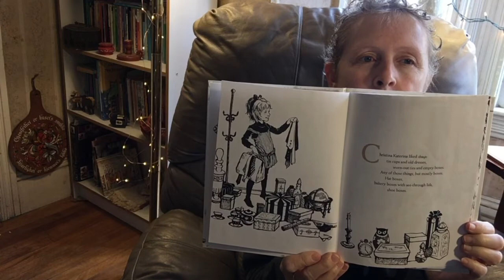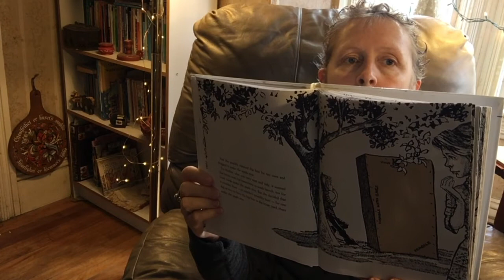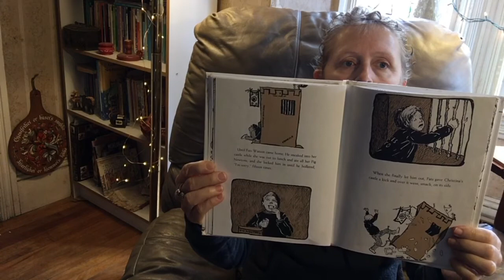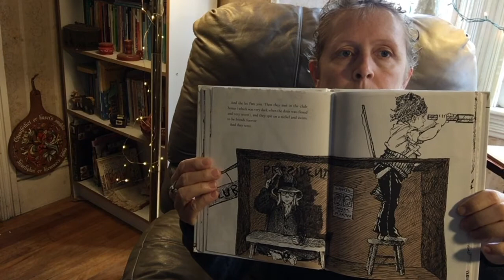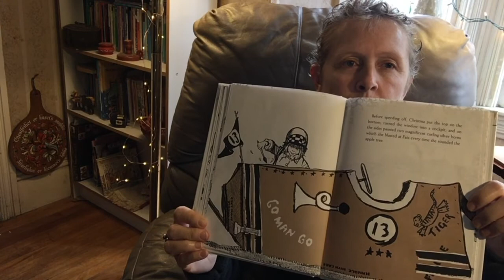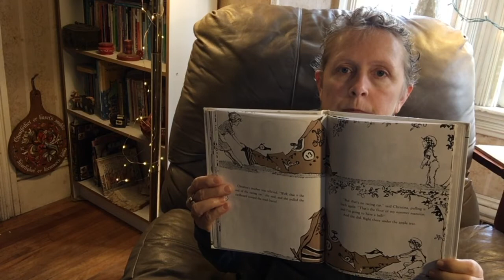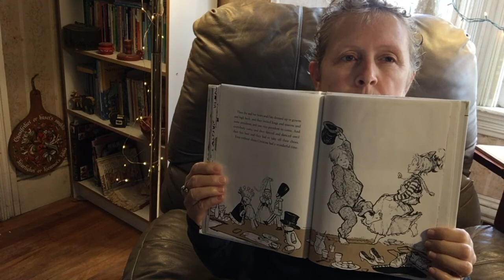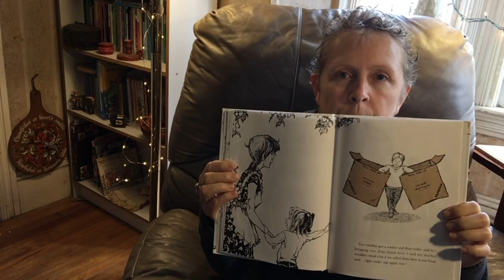Carin Reads Christina Katerina and the Box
Carin Reads Christina Katerina and the Box by Patricia Lee Gauch Drawings by Doris Burn